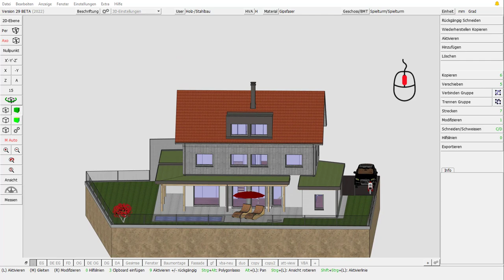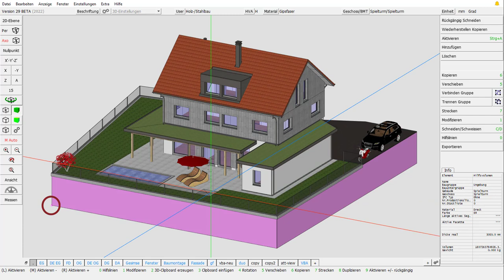cadwork 3d V29 Orbit Pan